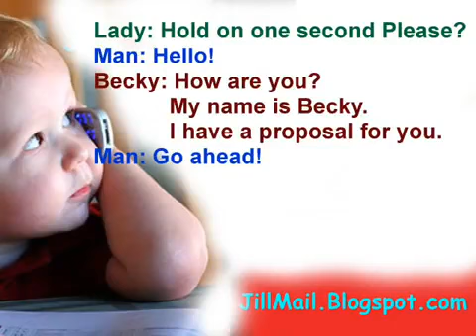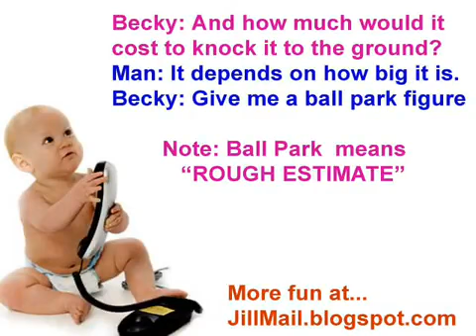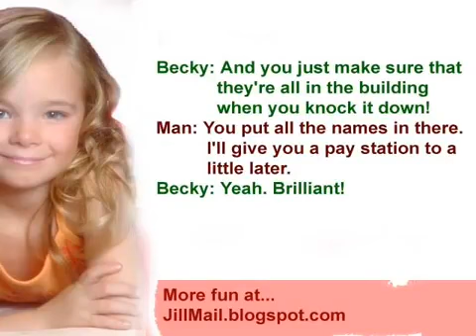Becky calls the Demolition Company